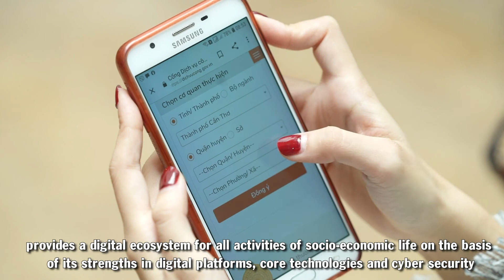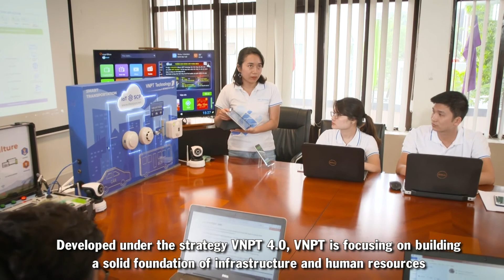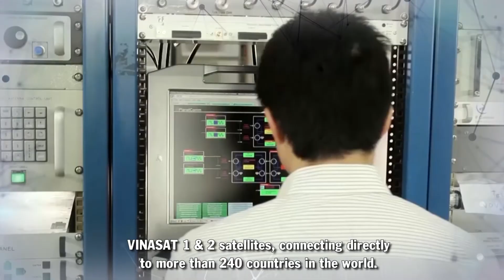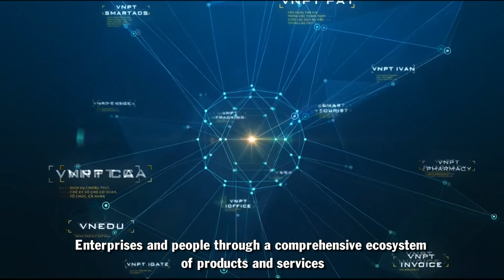VNPT – KẾT NỐI TẦM NHÌN VÀ HIỆN THỰC 2021